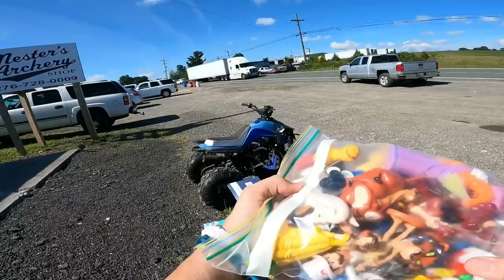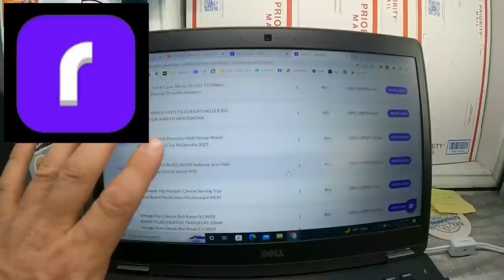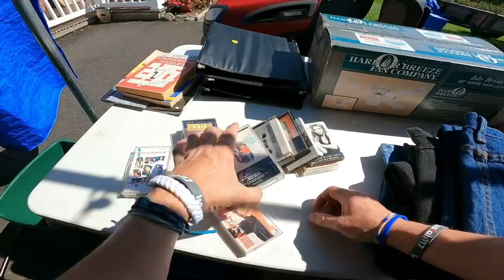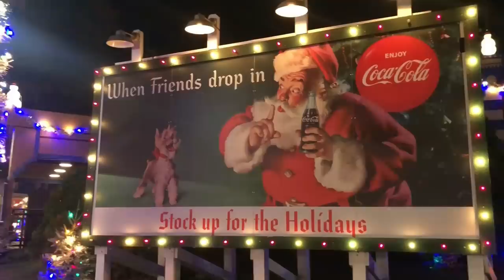HOPING NOT TO OFFEND HIM AT THIS GARAGE SALE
SupplyHut Link for all you shipping box needs
Reseller Genie Bookeeping Software
Garage Sale Nation Facebook Group
Mark Not Your Dad's CPA Tax Academy
LINK TREE
36 rolls of tape
36 rolls of tape
6x6 cardboard cd envelopes
500 6x10 Blue Bubble Padded Envelopes
440 lbs scale from Accuteck
500 4x7 Craft Bubble Mailers
4x4x6 Boxes 200
4X4X4 boxes 100 200
5x5x5 Boxes
8x6x4 Boxes
10x8x6 Boxes
Mark's (Not Your Dad's CPA)
CODE:  COMMONWEALTH (For $50 Discount)

ebay bolo
ebay seller
reseller
estate sale
estate sales
flip garage sale finds
treasure hunting
american pickers
resell video
ebay video
picking
private pick
vintage garage sale
vintage 80's
vintage 90's
garage sale
yard sale
garage sales
yard sales
garage sale ride along
commonwealth picker
treasure hunting